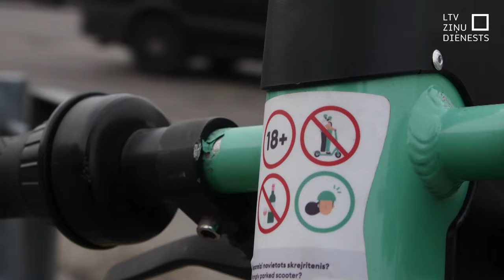No 1. aprīļa stingrākas prasības skrejriteņu lietotājiem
Reģistrācijas numuri, ķiveres, tiesības un ierobežots ātrums. No 1. aprīļa elektrisko skrejriteņu braucējiem jārēķinās ar daudz stingrākām prasībām. Tas viss darīts, lai mazinātu avāriju skaitu un traumatismu, kas ar katru gadu palielinās.